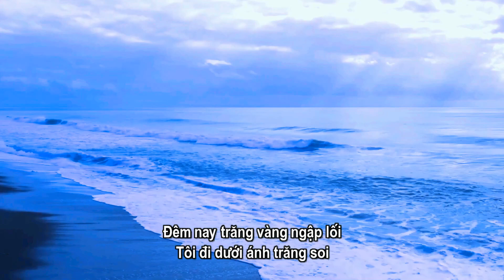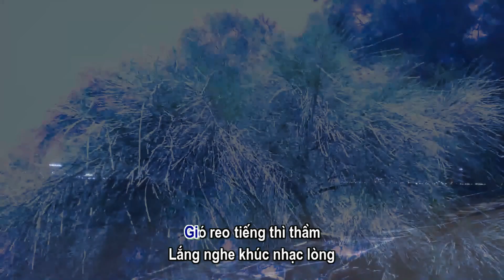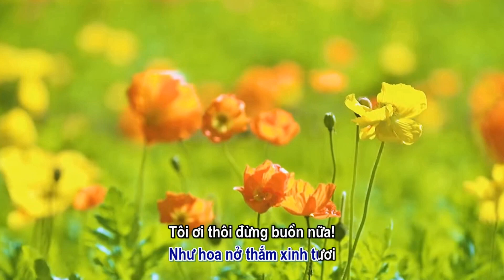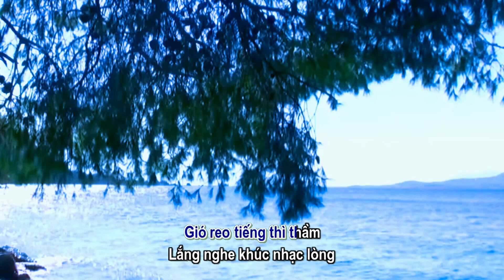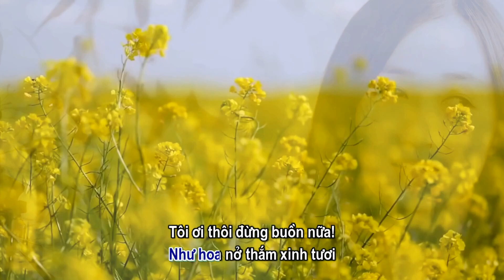Biển Đêm - Full HD (Có Karaoke)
Biển Đêm

Đêm nay trăng vàng ngập lối
Tôi đi dưới ánh trăng soi
Đâu đây tiếng tiêu vọng tới
Muôn sao lấp lánh trên trời

Rong chơi khi đêm vừa xuống
Thênh thang biển vắng mênh mông
Lênh đênh con thuyền rời bến
Ra khơi cùng bao ước vọng

Sóng đêm vỗ dạt dào
Biển êm ái rì rào
Ngàn đèn đêm lấp lánh như sao ngoài biển xa…

Gió reo tiếng thì thầm
Lắng nghe khúc nhạc lòng
Hồn lâng lâng theo tiếng đàn ai… thong dong…

Đêm nay trăng soi đầu núi
Tôi mơ dĩ vãng xa xôi
Mơ môi em cười dạo ấy
Như hoa nở thắm xinh tươi

Tôi ơi thôi đừng buồn nữa!
Khi em đã bước sang ngang
Tim tôi thôi đừng rạn vỡ!
Vui lên rồi mai nắng về!